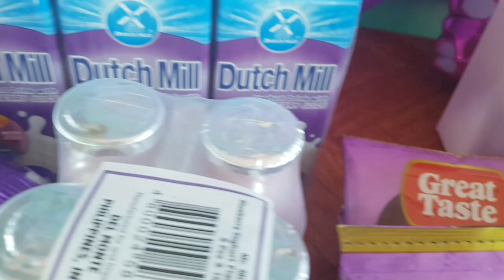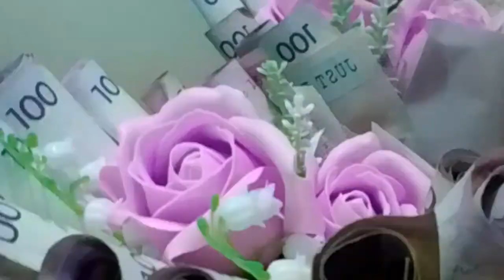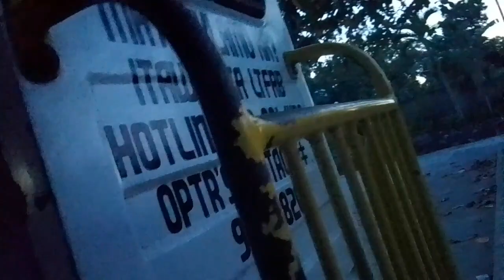zamboangacity: Unlimited Birthdays in Philippines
Join the fiesta! Experienced the vibrant and joyful celebrations of Filipino birthdays. Make memories that last a lifetime with delicious food, lively music, and endless laughter. Let's party, Filipino style!"